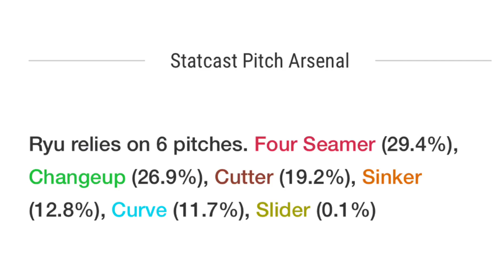류현진vs카스티요 체인지업 대결 | 김형준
메이저리그 최고의 체인지업 투수는?